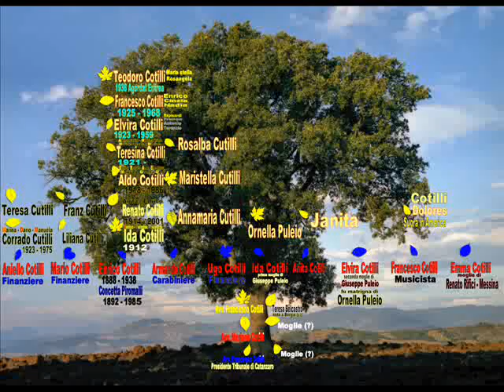FAMILY of COTIX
Soft vision Cotix Family.